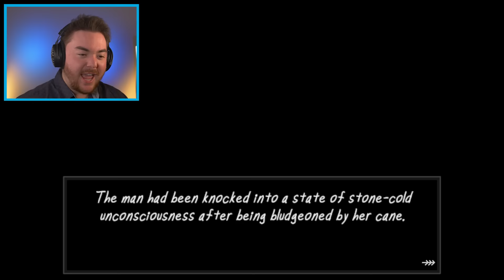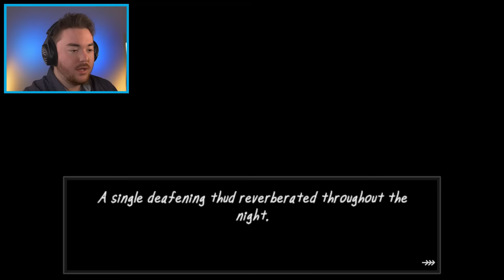A NEW MAN FROM THE WINDOW GAME CAME OUT!? | No Strings Attached (Full Game)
What’s up MA DUDES! How is it going today? Today we are going to be playing the NEW Man From The Window Game. This new game is called No Strings Attached and it follows a creepy night where mysterious gifts show up and we have to open them in the right order or we lose! This is a brand new Zed Technician game and it basically continues with the same style as we saw in The Man From The Window. Hopefully someday we will get the actual Man From The Window 2, but we are still getting amazing new and fresh games! As we play, we are also going to try to glitch things out, break them, and make our own funny moments along the way! Join me on this adventure as we play the NEW MAN FROM THE WINDOW GAME!!! Enjoy.

By: Zed_Technician